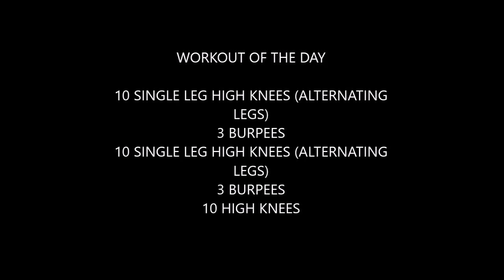Body Weight Workout of the Day #173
This is the 173rd installment of a year long process where I am creating 365 5 minute bodyweight workouts that can be done anywhere and at anytime. With our busy lifestyles its always good to have a 5 minute workout that you can bust out first thing in the morning or whenever the opportunity presents itself